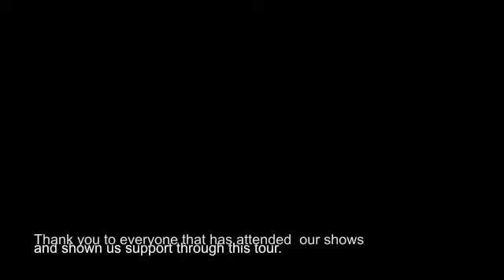Good Shoes - Euro Tour Part Two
The second part of the tour diary from Europe.